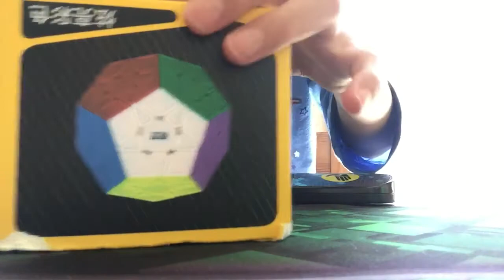Gan 11 M Pro solve